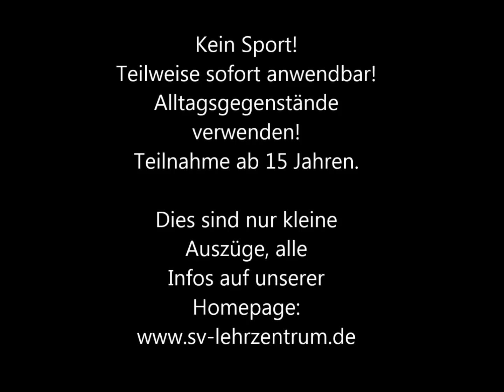Info- Trailer - 2018 (HD)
Ein kleiner Einblick in unser Training. Selbstverteidigung, einfach, wirkungsvoll und schnell erlernbar. Kein Kampfsport- kein Leistungssport. Hier bewußt keine spektakulären Sachen. DAS funktioniert!